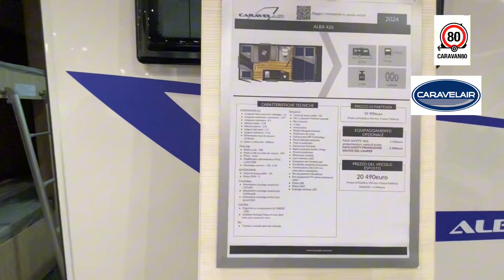Scopriamo assieme Il Salone del *Camper e delle *Caravan - *Roulotte A *Parma 2023